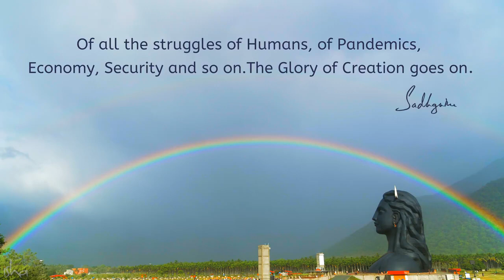Glory of Creation Continues - Sadhguru - Isha Yoga Center, Coimbatore